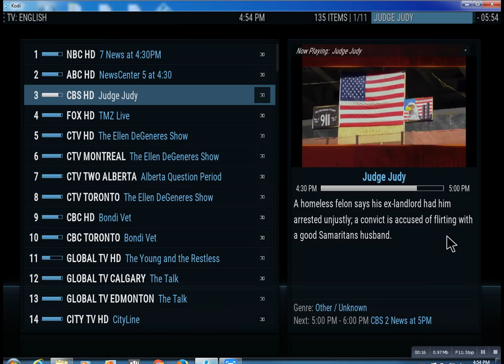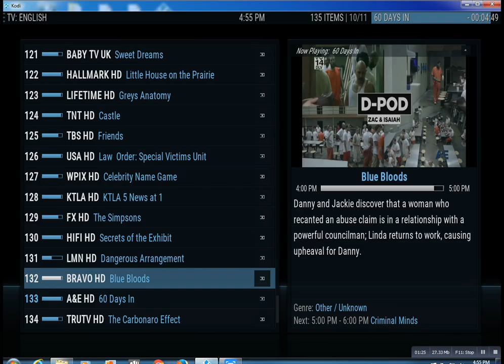IPTV Subscription Huntington Station NY Lonnytv